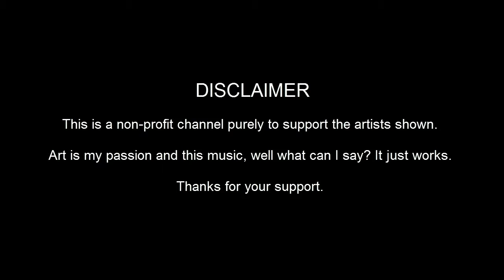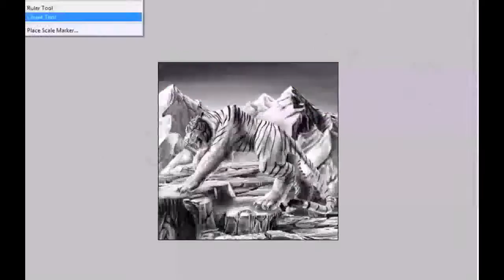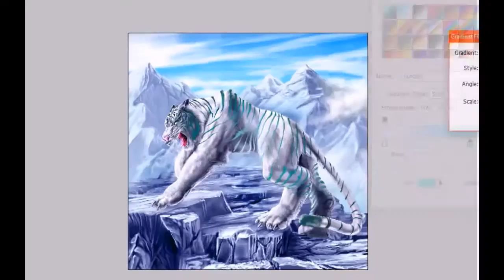Polyphony - Adrift [ Tundra Tiger - Speed Painting Photoshop ]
Speed Painting

Speedart
Digital Art
Music